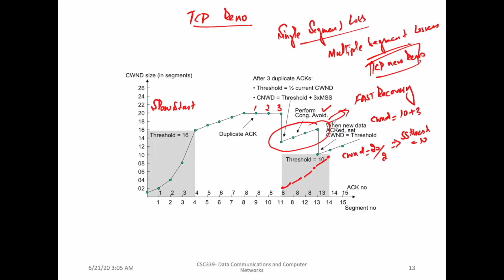TCP SACK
0:26 Reliability Mechanism used by different TCP variants
3:45 Enable TCP SACK using Options Field
11:18 Advantage of TCP SACK